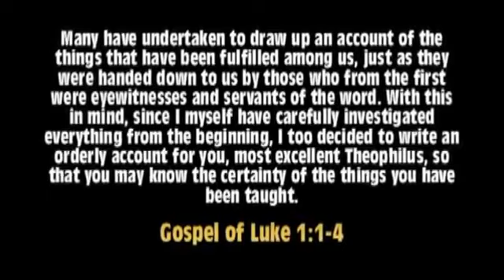Yusha Evans Be careful of fake Muslims!